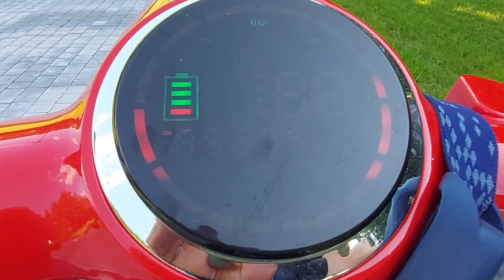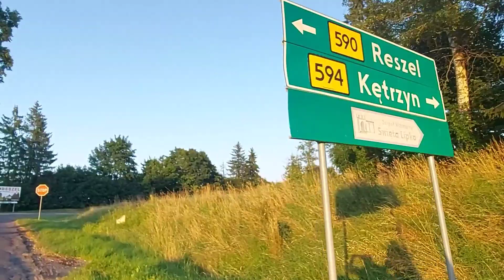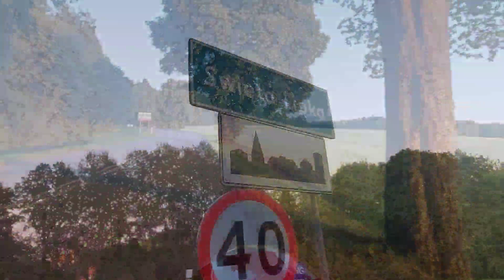PFRON - SKUTER CZTEROKOŁOWY ELEKTRYCZY SENIOR Jeziorany - Święta Lipka 🛵 Skuterem w dalszą podróż?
Po Złagodzeniu oparzeń u pewnych Państwa, którzy sami mnie zagaili o samopoczucie, czy w czymś mi pomóc, udałem się do świątyni w Świętej Lipce, gdzie przenocowałem w namiocie na zapleczu domu pielgrzyma,  a kolejnego dnia po mszy... 🤔? 😀